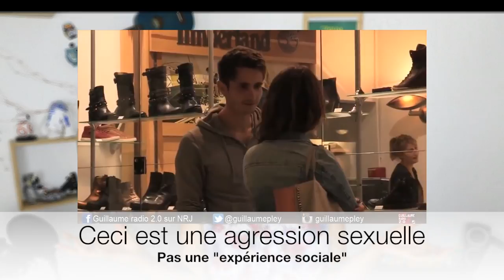Manipulez vos amis facilement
PSYCHOPOPS ÉPISODE 4 : LE PIED DANS LA PORTE

Pour cet épisode 4, un concept qui parlera sûrement aux gens qui ont fait du marketing.
Essayez chez vous, je suis sûre que les résultats seront concluants !